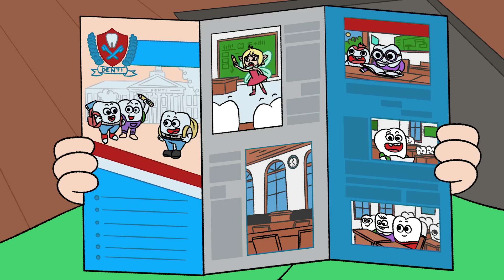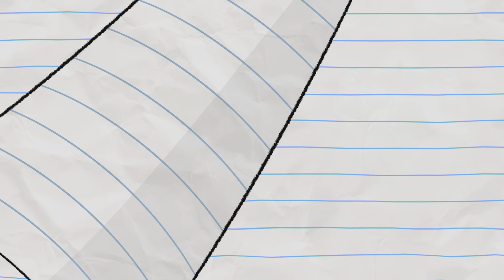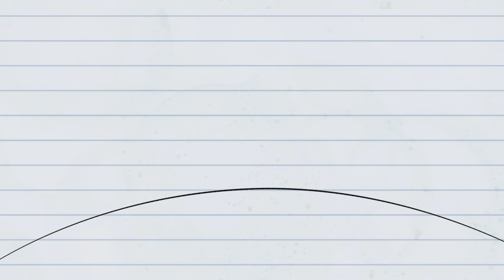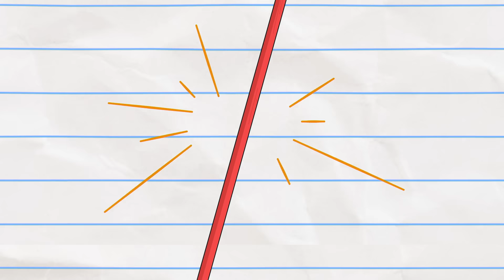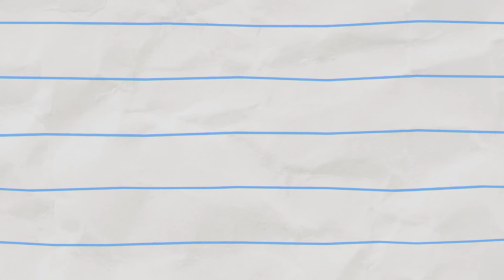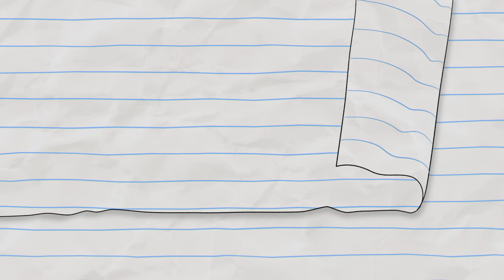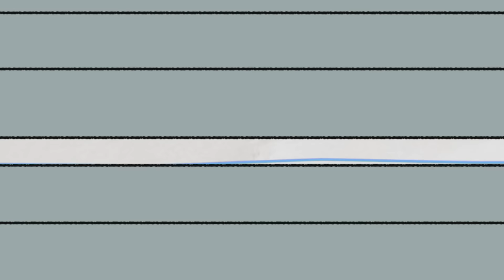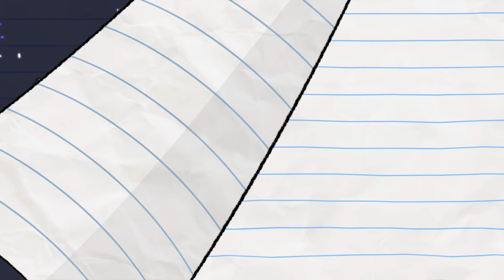Wooden Boys Revenge | Cartoons for Kids | Boy & Dragon Compilations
Boy and Dragon create a wooden boy to help them at home, but their plans change when the wooden boy comes to life!

Wooden Boy | Boy & Dragon Compilations

00:00:00 - Wooden Boy
00:01:20 - Full Metal Toaster Oven
00:03:34 - Snowfight
00:06:37 - Elementy My Dear Boy
00:09:03 - Love Quest
00:11:10 - Bathroom Break
00:12:12 - Big Head
00:14:28 - At the End of the Rainbow
00:16:25 - Bailik's bakery
00:18:44 - Yo baba jaga!
00:21:06 - Sticking Together
00:23:13 - Spider Attack
00:24:41 - Entering My Forest Deity Era
00:27:00 - Balloon Dragon
00:28:57 - Prank Videos
00:31:27 - Dragon x Fleas: The Brand
00:33:58 - Separated
00:36:11 - Teenage Tooth
00:38:45 - How They Met
00:41:34 - Doors of Opportunity
00:44:21 - Evil Twins
00:45:26 - Multicoloured
00:46:42 - Legs Akimbo
00:49:01 - Full Moon-icorn
00:51:32 - Magic School
00:53:57 - Scent of a Dragon
00:56:14 - Supermarket
00:59:06 - Noisy Neighbours
01:01:13 - The Boy & Dragon Prophecy Part 1
01:03:38 - The Boy & Dragon Prophecy Part 2
01:06:14 - Dragon Cadet
01:08:35 - Space Age BOYchalor Pad Music Video
01:10:57 - Delivery Dragon
01:13:21 - Dragon's Cartoon
01:15:47 - Lollypop
01:18:55 - Boy and Dragonosaur
01:21:19 - The Sea Bishop
01:23:35 - Liczyrzepa: Counter of Turnips
01:25:49 - Jump Scares
01:27:23 - Warsaw ASMeRmaid
01:29:45 - Big Phoney
01:31:56 - Catching a Cold
01:33:45 - Mirror Monster
01:35:50 - Rashomonster
01:38:09 - Toothy Trouble
01:39:31 - Eek!-Tablet
01:42:08 - Full Metal Toaster Oven
01:44:22 - Snowfight
01:47:26 - Elementy My Dear Boy
01:49:52 - Love Quest
01:51:58 - Bathroom Break
01:53:00 - Big Head
01:55:16 - At the End of the Rainbow
01:57:13 - Bailik's bakery
01:59:32 - Yo baba jaga!
02:01:54 - Sticking Together
02:04:02 - Spider Attack
02:05:29 - Entering My Forest Deity Era
02:07:48 - Balloon Dragon
02:09:46 - Prank Videos
02:12:15 - Dragon x Fleas: The Brand
02:14:46 - Separated
02:16:59 - Teenage Tooth
02:19:33 - How They Met